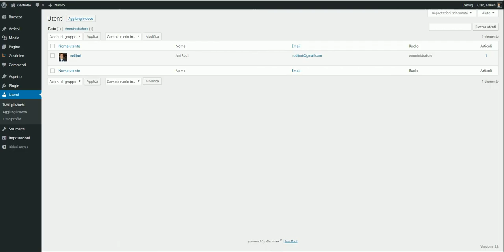Gestiolex - Clienti: aggiungi agli utenti del sito WordPress